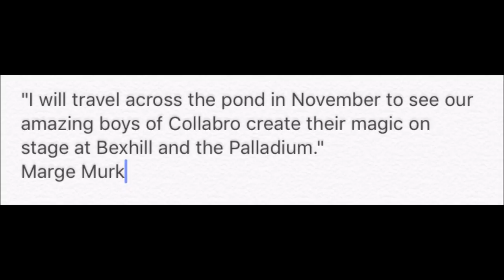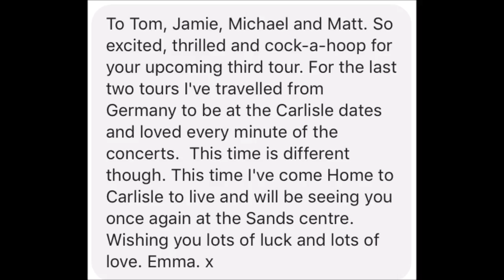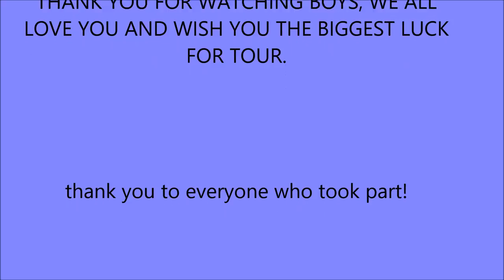GOOD LUCK ON YOUR HOME TOUR COLLABRO!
Us collaborators made you Collabro boys a good luck video ready for your home tour that starts in 6 days(24.10.17) We love you!
thank you to everyone who took part -